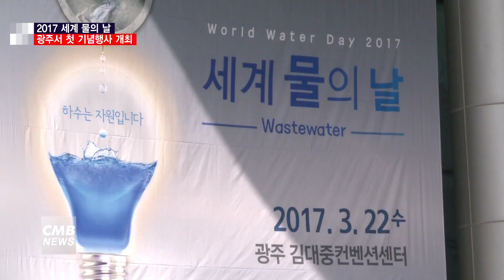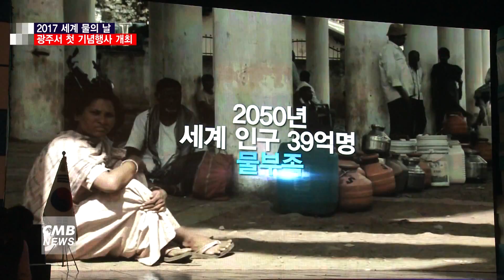[광주뉴스][리포트] 2017 세계 물의 날 기념식